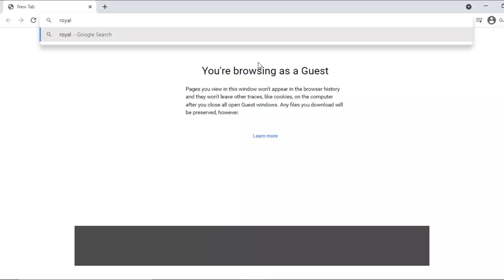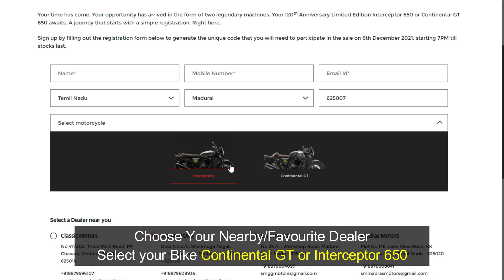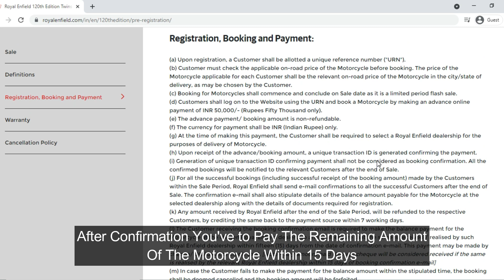How To Book Royal Enfield 650 Twins 120th Edition | Price & Sale Details Explained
Only 120 Bike For India
60 Interceptor & 60 Continental GT

Booking Amount Rs. 50,000/-  ( Non Refundable)

Bookings Open From 24th Nov to 5th Dec 12PM

Flash Sale On 6th December 7 PM ( Till Stock Lasts)